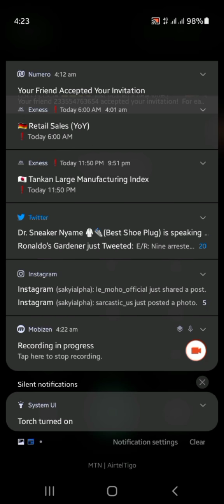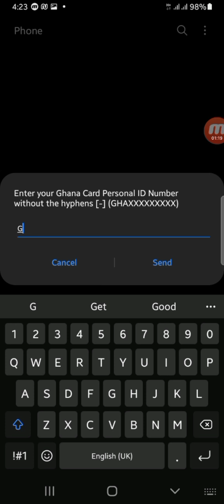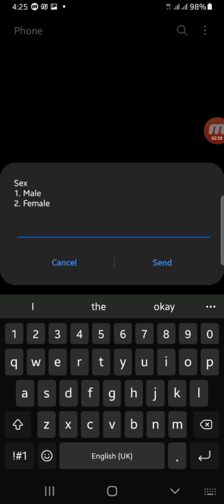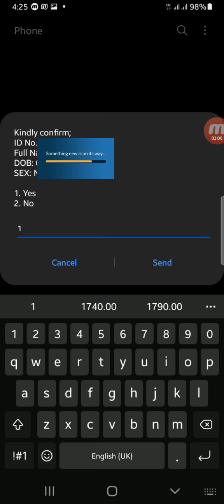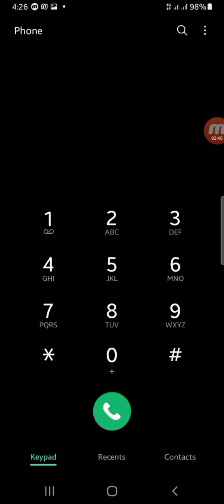How To Register Your SIM card with Your Ghana Card on Your Phone | Simple & Easy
For the Stage Two: Download the GH Self Registration SIM APP

 HOW TO DO THE BIOMETRIC CAPTURE On Your Own Smartphone

USSD CODE: *404#
After Completion  of this stage. Visit your Service Provider.